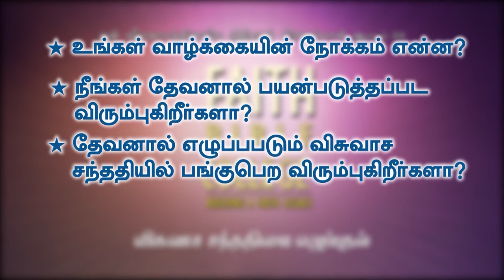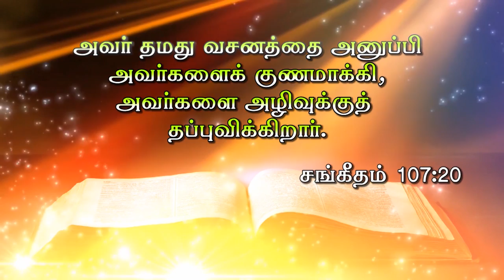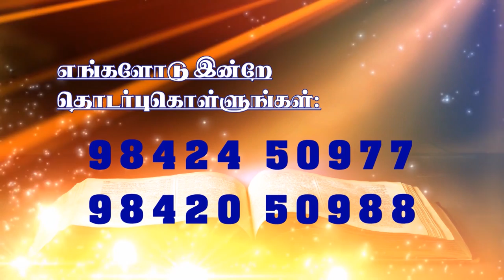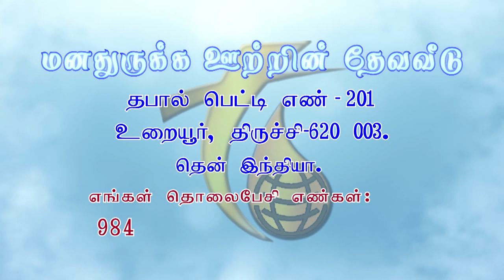16.7.2017 சுகமளிக்கும் வார்த்தை பாகம் -3 Message by Rev.R. Paul Moses, FCC, Tiruchirappalli-620 003